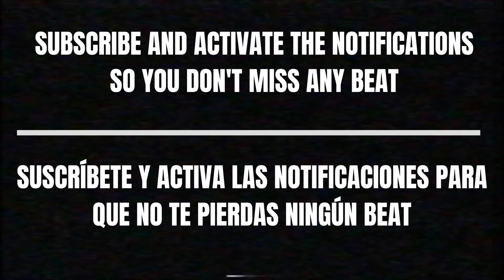[FREE] Lofi Type Beat - "FOREST" | Rap Trap Beats Freestyle Instrumental Fast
❌*IMPORTANT*❌